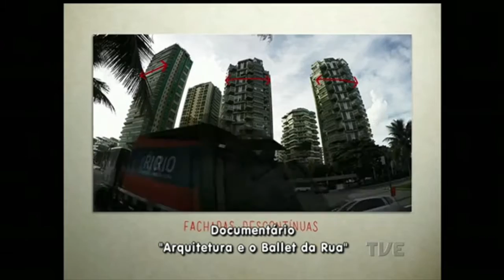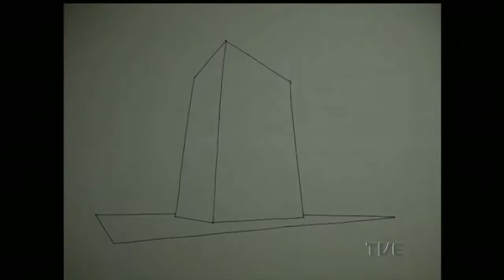Cidadania | TVE - 28/08/2015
- Entrevista 1 - Arquitetura e espaço público
Julio Ceso Vargas - arquiteto
Tiago Holzmann da Silva - presidente Instituto de Arquitetos do Brasil-RS
- Entrevista 2 - Congresso "As vivências do negro contemporâneo"
Irlanda Gomes - diretora-executiva Face de Ébano
- Comentário - Acessibilidade (A importância do esporte)
Rotechild Prestes - Presidente do Conselho Municipal dos Direitos da Pessoa com Deficiência
- Sua História - Luta contra a AIDS
Rubens Duda - Diretor DST-Aids - São Paulo